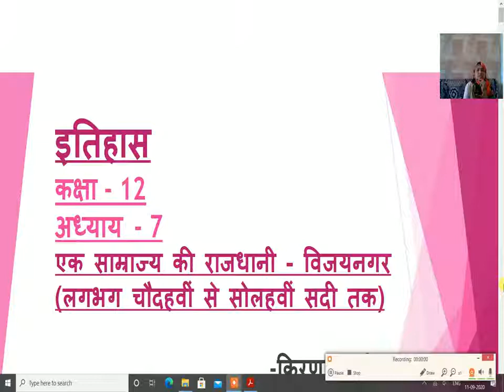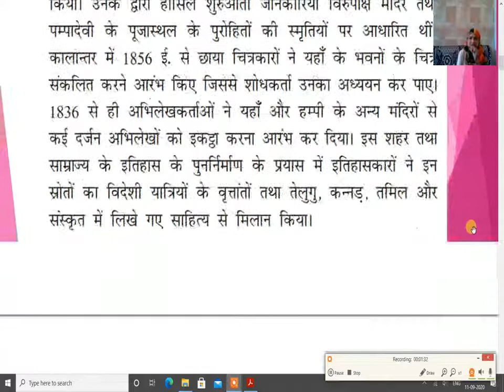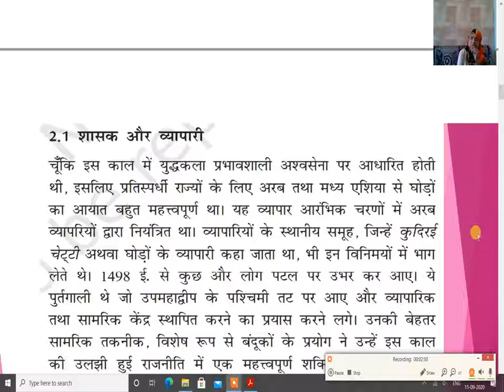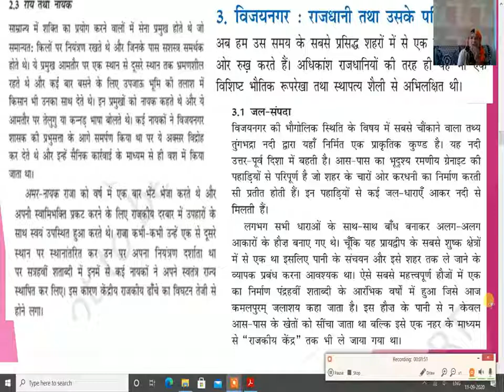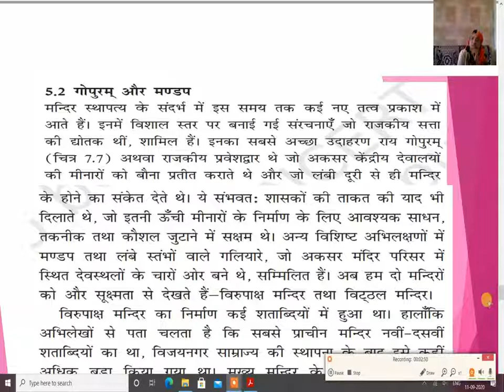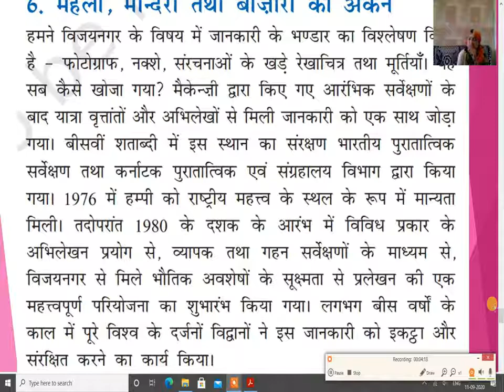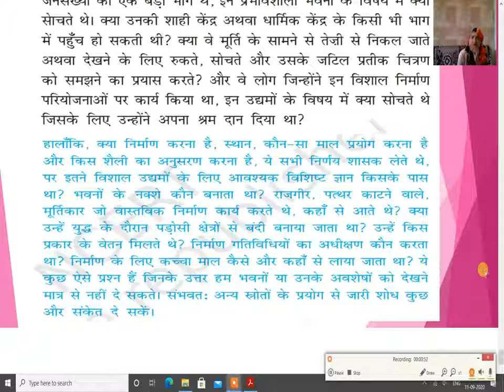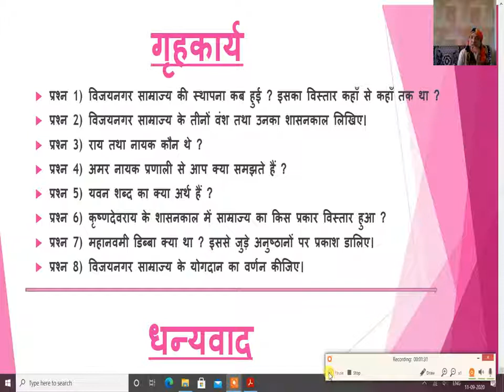इतिहास कक्षा १2 वीं एक साम्राज्य की राजधानी विजयनगर